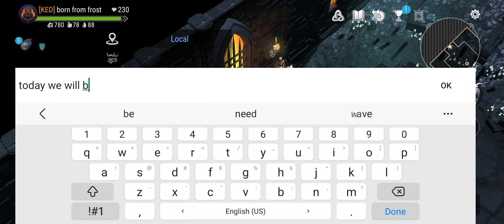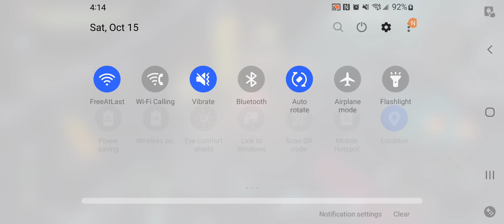frostborn scout glitch